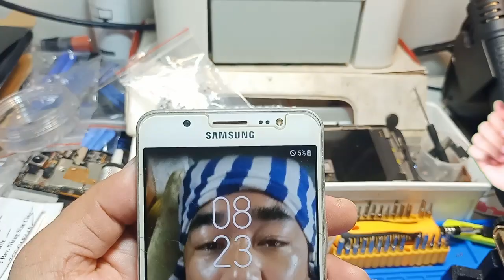SamSung J5 6 Charger repair